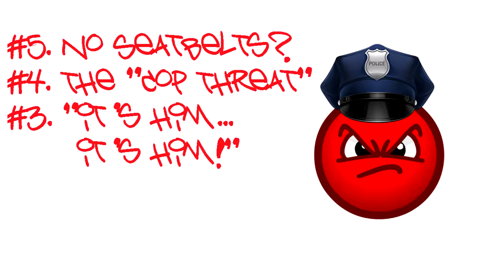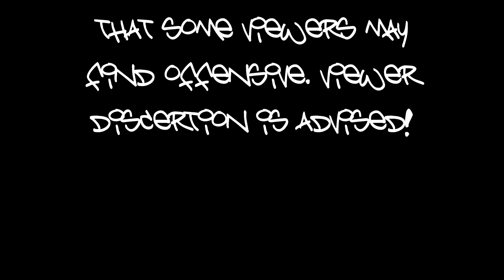New Year's Resolutions - Tutorial: The Dont's - How to STOP pissing off COPS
New Year's Resolutions - Tutorial: The Don'ts - How to STOP pissing off COPS

This is full throttle, featuring only the don'ts.

If you got coal for Christmas, then you probably have some things to think about...

In this video, I share with you: a list of 5 don'ts. Things you should never do cause it will piss off cops.

We have a very important topic to cover. So let's not waste any time at all and get straight to the point.

This is a list of "The Don'ts" with description exclusive commentary that is not included in the video.

#5. No Seatbelts?
Well I guess this can happen to anyone, but I think most cops hate cases involving kids because they think of them as young and innocent lives who have so much to live for. When you have a baby: you know you'll be picking out a crib, but never a coffin. What was supposed to be a simple car ride home from soccer practice, doesn't have to turn into a trip to the ICU or the morgue...

#4. The "Cop Threat"
A better way to handle misbehaving kids is just send them to boot camp, or enroll them in summer school. So they can focus on getting ahead of the class by learning next year's studies in advance.

#3. "It's him... it's him!"
Just think, the cop probably doesn't want to be there either. This kind of interaction is just as bad for them as it is for you.

#2. References
You would think that doing this makes sense, but it really is not the best idea.

WARNING: This segment contains comments and opinions that some viewers may find offensive.

#1. This is the most critical and focused point of the video, so do take time to watch all the way til the end.

Afterthought: Between you and me, this list is way too short. But obviously, I have to make it interesting and leave the other good points for a different time if I plan to make other tutorials every year.